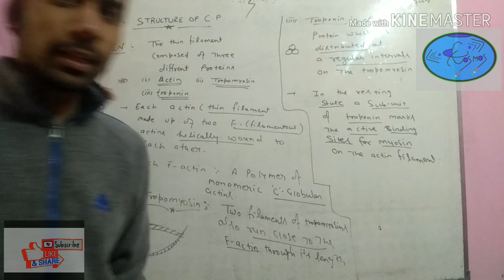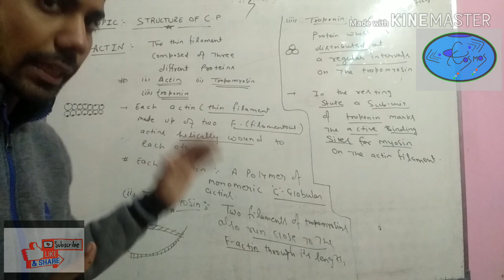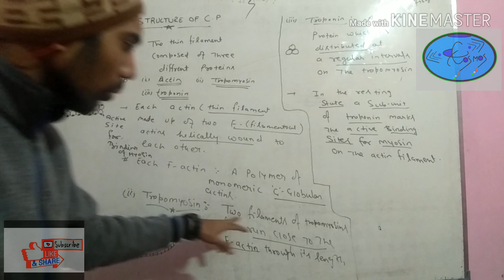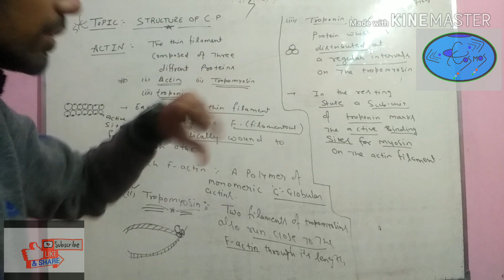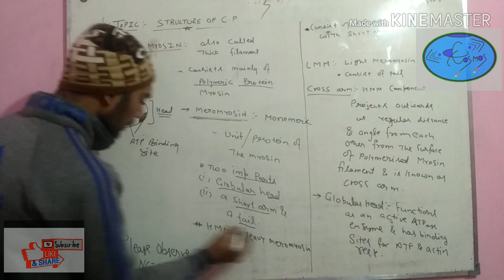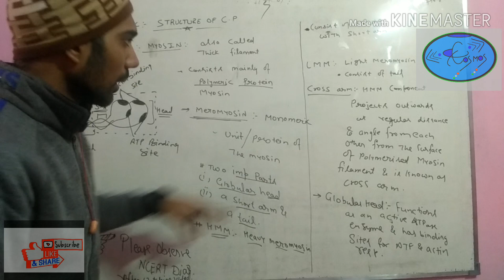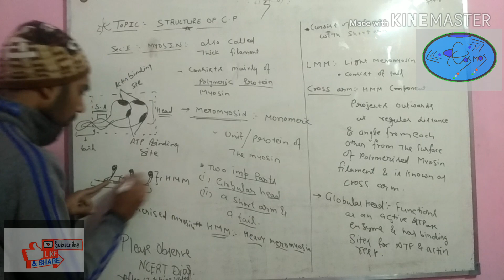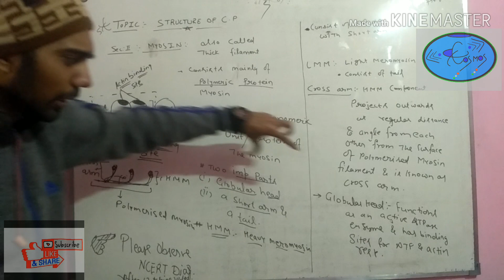Str of contractile protein (class - xi)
Ch - 20 Locomotion and Movement